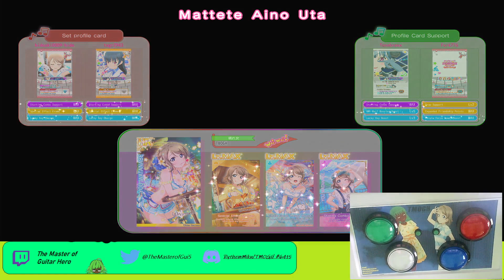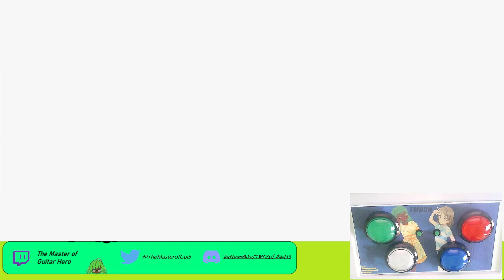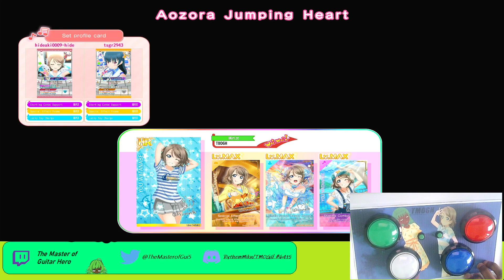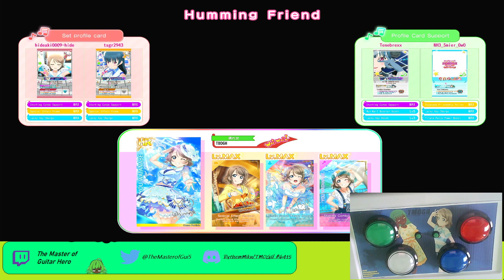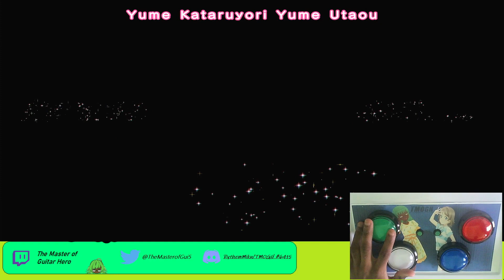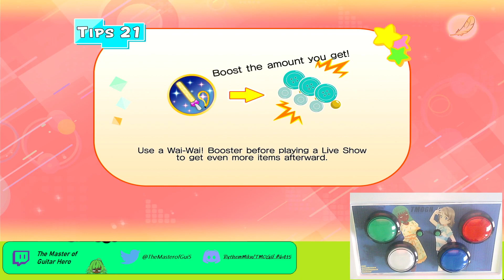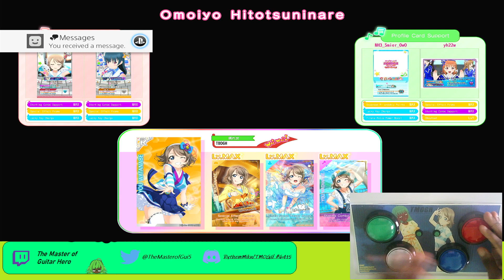Gameplay of Love Live on (PS4) with this made Controller.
Did it work out? . ???

Goodbye______________

Unknown file. Please try again never.